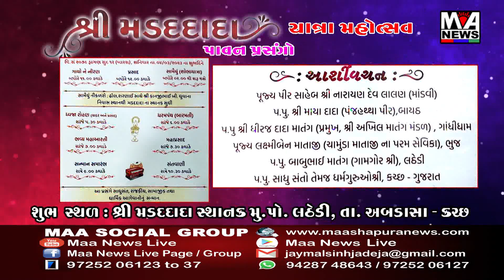ગામ પંચાયતો અને પાલિકાઓમા સરપંચ પ્રમુખ નો કાર્યકાળ પુર્ણ થતાં વહીવટદાર નિર્માયા